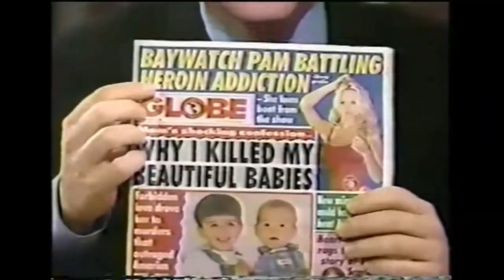Pamela Anderson Trolling Her Public Image (NSFW)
...for almost 15 minutes straight!

This is a video compilation that showcases Pamela Anderson's quick wit, self-awareness, and good sense of humour.